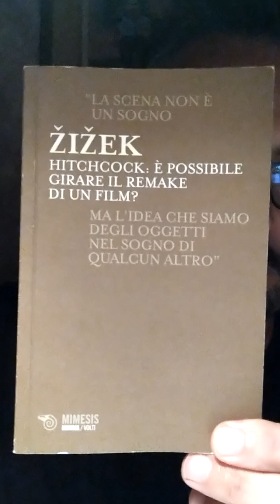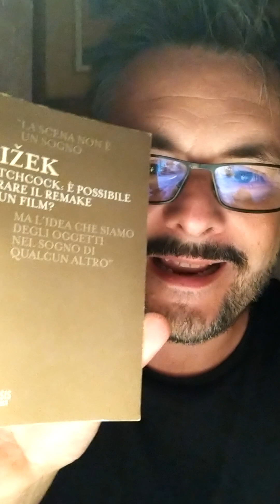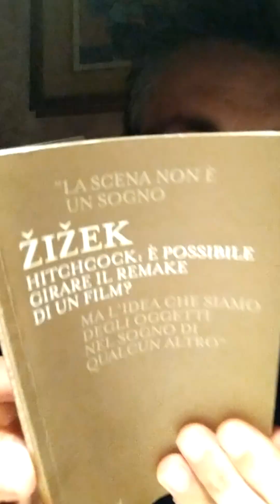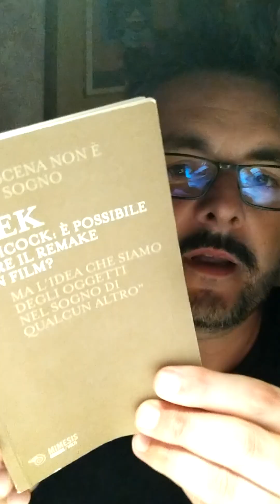Videorecensione di Hitchcock: è possibile girare il remake di un film? di Slavoj Zizek (2011)